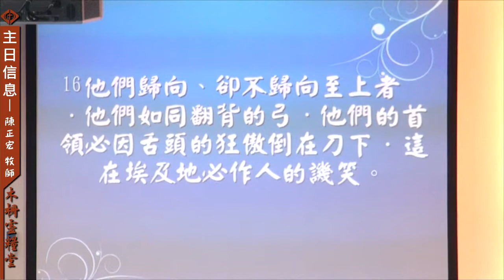20140921主日信息-木柵靈糧堂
講題：為何真情喚不回
證道：陳正宏 牧師
經文：何西阿書七章1-16節